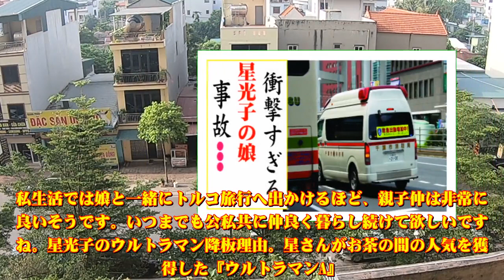星光子の現在！今現在の様子がヤバすぎる・・・